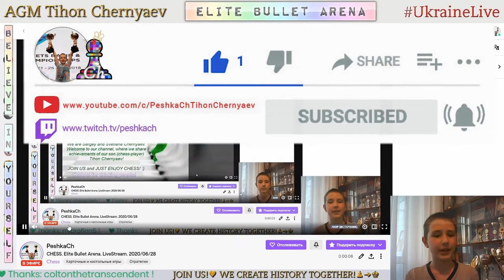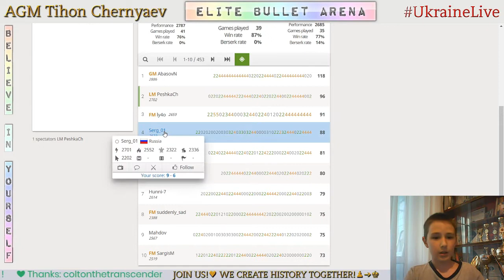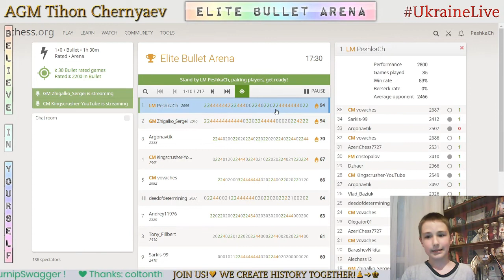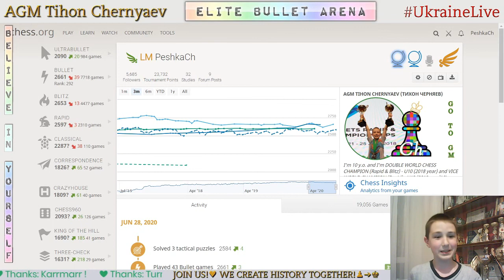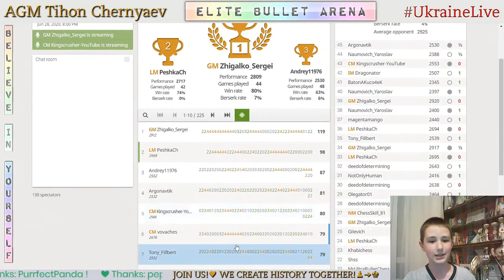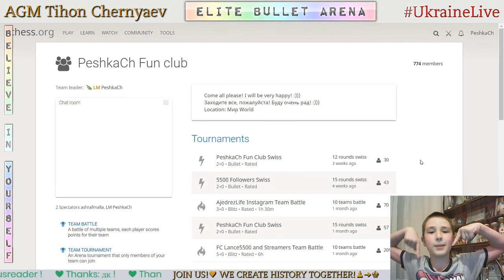CHESS. Elite Bullet Arena. LiveStream. 28/06/2020